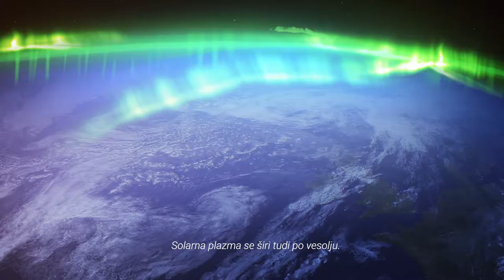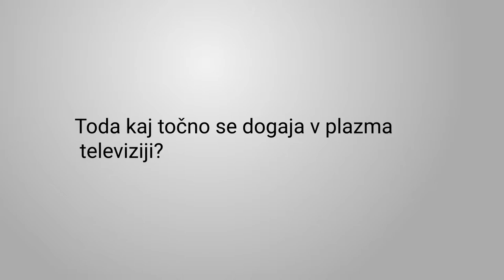Kaj je plazma?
Atraktiven in učinkovit prikaz o tem, kaj je plazma. Opis je preprost in razumljiva prav vsem.